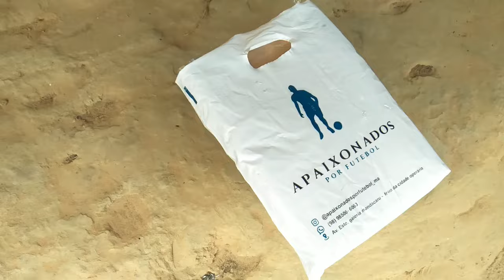Um presente muito especial que a vovó Alfaia ganhou do Brasil 🇧🇷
contatos

✅ Presentes e roupas
Nome:. - ___ Adriano Bernardo Tesoura
País:. -__________Moçambique
Província:. -______Nampula
Cidade:. -________Nacala
Código postal:. -__ 3112
Número de telefone:. -